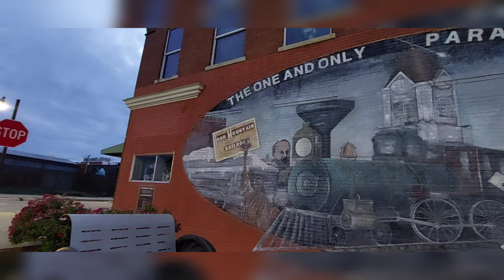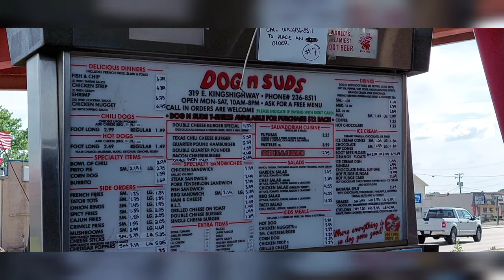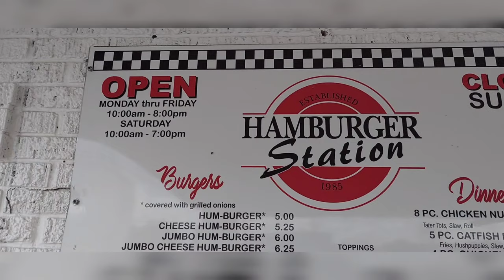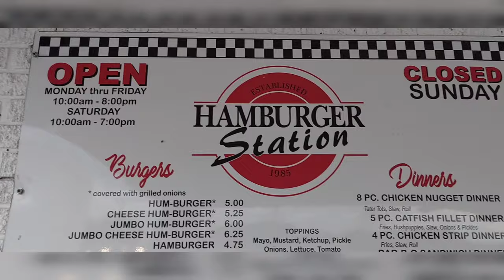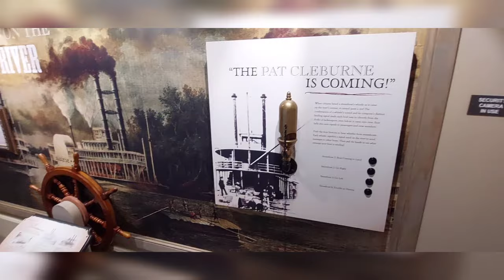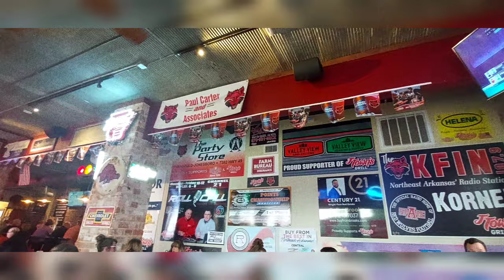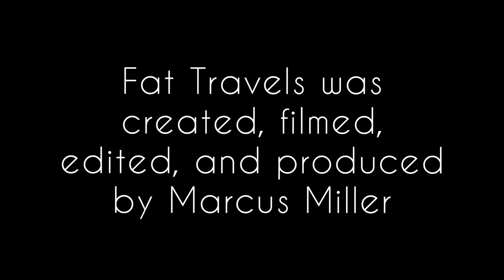Episode 1: Northeast Arkansas (Paragould and Jonesboro)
A little background and history on Northeast Arkansas, some of the food, and my connection to it.

I had very limited time to do what I did, and wasn't able to film as many restaurants as I wanted, so it's a little rough around the edges, but a good place to start nonetheless.

This is Fat Travels Episode 1!